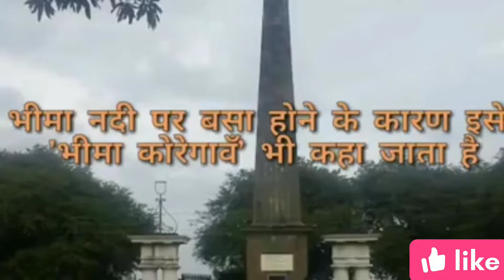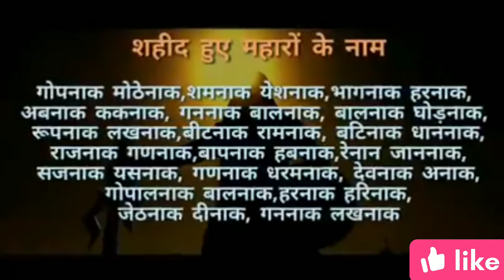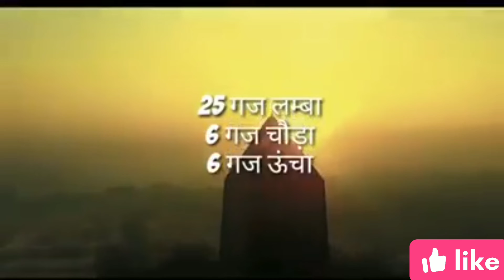500 Maharo Bhima Koregaon ka Itihas, भीमा कोरेगांव का इतिहास!!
दलितों के लिए भीमा कोरेगांव में हुई लड़ाई बड़ी महत्व रखती है। इसकी 200 सालगिरह के उत्सव में हुई हिंसा, एक अजीब दिशा ले गई जब कथित तौर पर एल्गार परिषद् से जुड़े माओवादी एक-के-पीछे-एक गिरफ्तार होने लगे। ये समारोह जो दलित एकता करने की कोशिश में था, शायद अब हमेशा के लिए दब गया।